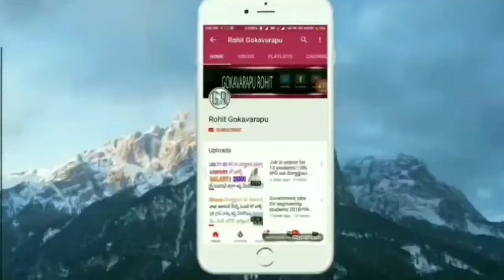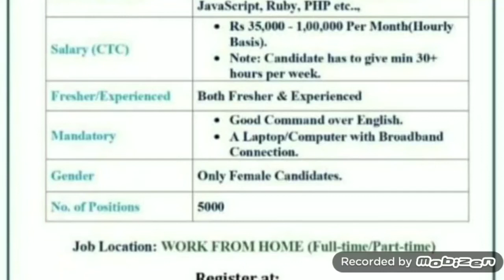Ap jobs 2020 telugu || jobs for btech pass students || degree pass jobs 2020 telugu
Ultria software jobs 2020 telugu || IT jobs 2020 || software jobs for freshers || IT jobs from home
ONGC jobs 2020 telugu || Central govt jobs 2020 telugu || govt jobs for ITI and diploma 2020 telugu
jobs for diploma  btech, bca, bsc and  ITI || Quesscrop jobs 2020 telugu || iti jobs 2020 telugu
TS govt jobs 2020 telugu || 10 th pass govt jobs 2020 telugu|| government  jobs 2020 telugu
ibps bank jobs 2020 in telugu || govt bank jobs 2020 || bank jobs 2020 in telugu || rohit gokavarapu